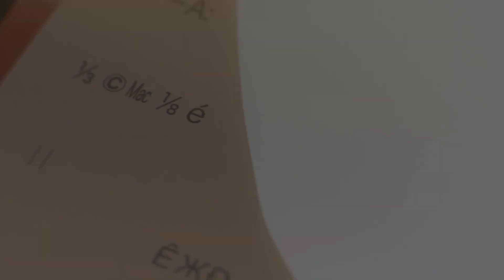Kimi No Na Wa [AMV] Been Through